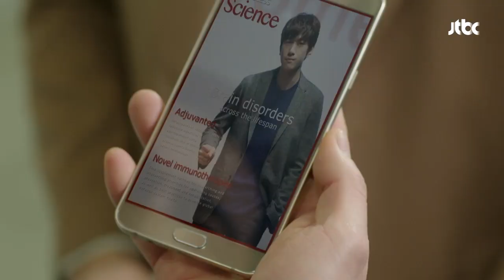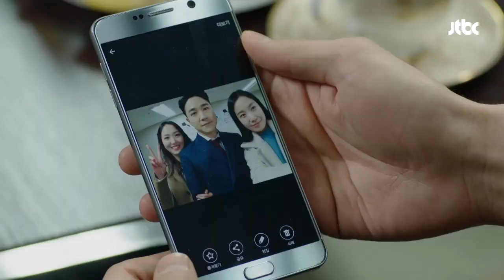'진짜 최수현' 성준의 도플갱어(?) 정체는 과연!? 마담 앙트완 12회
최수현이 모르는 심리학자 최수현의 강연!?
성준을 사칭한 도플갱어 정체! 그는 과연 누구!?